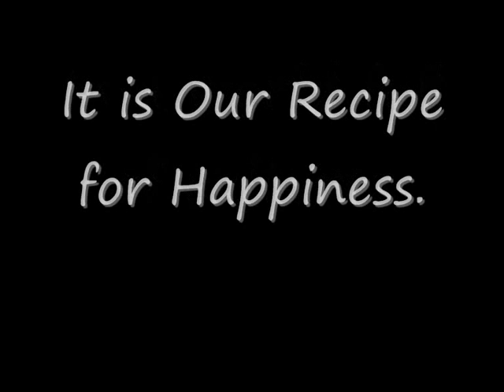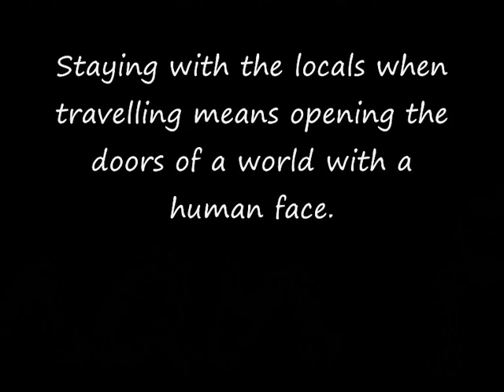Our best wishes to all the cultures around the World!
Our Best Wishes for these Festivities and this Coming Year ! " Staying with the locals when travelling means opening the doors of a world with a human face.